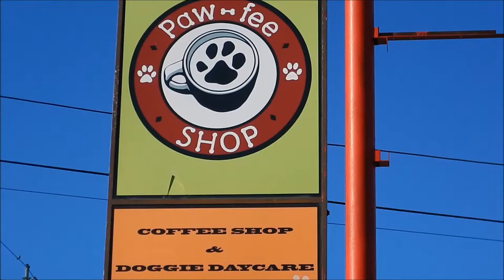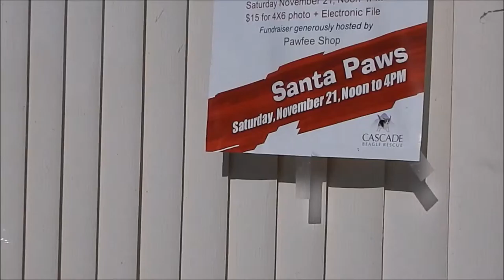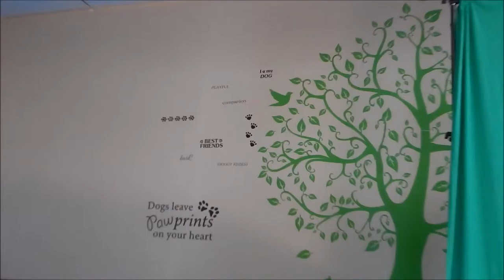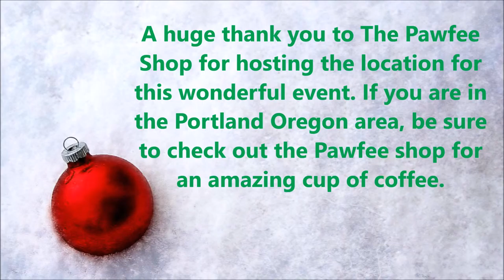Santa Paws at the Pawfee Shop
It was so much fun, I loved all the adorable pets and wonderful owners we had and can't say thank you enough to all that showed support today!!  If you are ever in the Portland Oregon area, be sure to check out the Pawfee Shop for a great cup of coffee. Also check out Cascade Beagle Rescue, they do amazing things to help beagles in need

Camera used: Nikon AW120, Nikon D3200

Intro= A Long Cold Sting by Riot
Deck The Halls (Instrumental Jazz) by E's Jammy Jams